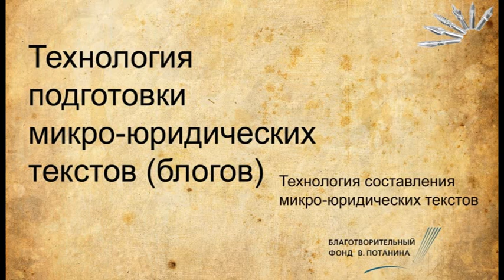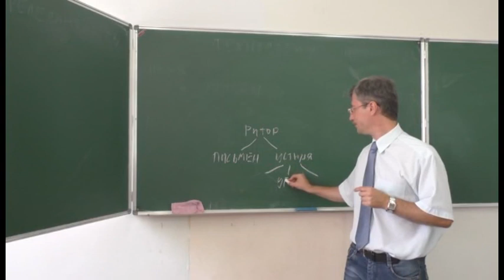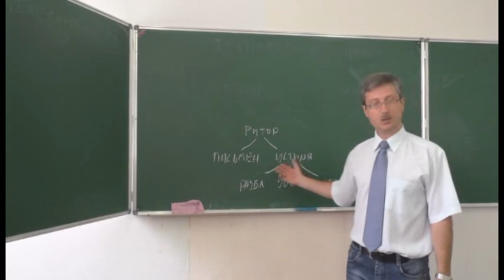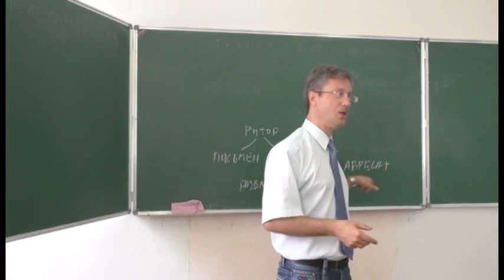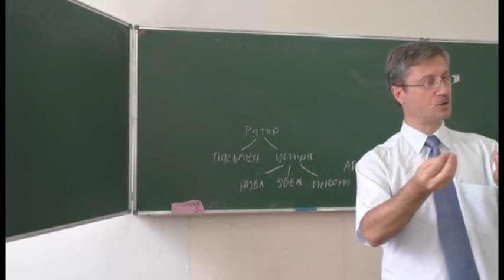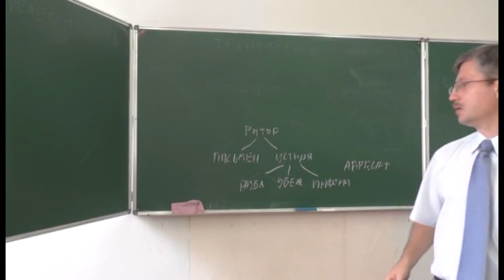Информационная речь для видеоблога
1. Основная задача дисциплины «Технологии правозащитной деятельности» - улучшить технологию юридической деятельности на примере видеоблогинга с развитием информационной речи.
2. Риторика. Так, риторику принято разделять на письменную и устную. Последняя в свою очередь подразделяется на следующие виды: убеждающую, развлекательную, информационную.
3.Цель информационной речи - это передача информаций от ритора к адресату (слушателю).

Ярким примером информационной речи является лекция, где преподаватель передает информацию из уст в уши.
4. Далее следует работа с аудиторией в формате вопрос - ответ:
- На вопрос студента о том, что можно считать информационной речью, и как определить ее качество, лектор поясняет, что существует понятие информационная речь и качественная информационная речь. Так, передача информации от ритора к адресату уже является информационной речью, а уже каким образом она перешла зависит от технологии передачи информации. И основная задача передать сведения так чтобы все их запомнили и навсегда. Например, фабула дела является информационной речью, цель которой донести информацию.

- На вопрос студента о том, возможно ли совмещать развлекательную и информационную речь, лектор указывает, что для того чтобы совместить два вида речи, необходимо каждый элемент по отдельности довести до идеала, «вычистить». И только после этого можно совмещать информационную и развлекательную речь.